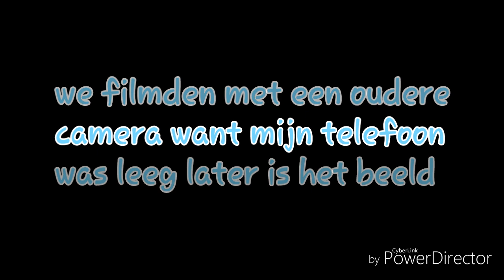smoothie challenge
allereerst sorry dat ik voor een tijdje geen video meer online heb gezet in deze video vertel ik er meer over.

ik ga in deze video samen met Mark de smoothie challenge doen. bij Mark pakt het beter uit dan bij mij. ben je nou benieuwd kijk dan zeker die video even!

hallo allemaal ik ben Ilse Cuperus en ik ben 14 jaar oud. Ik zit komend jaar in de 4de. Ik probeer om de 2 weken een video online te zetten. Ik hoop dat jullie mijn video's leuk vinden!